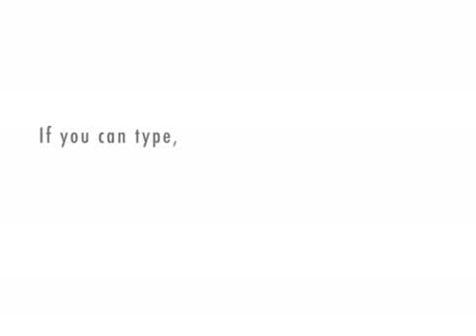Kripke's Revenge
Saul Kripke presents trouble for the identity theorists